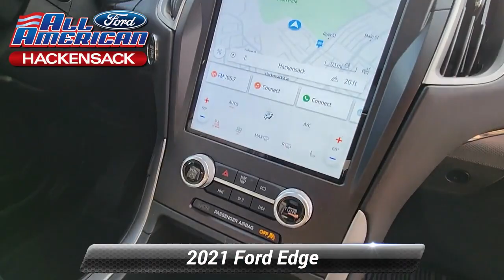Used 2021 Ford Edge SEL, Hackensack, NJ 24T342A